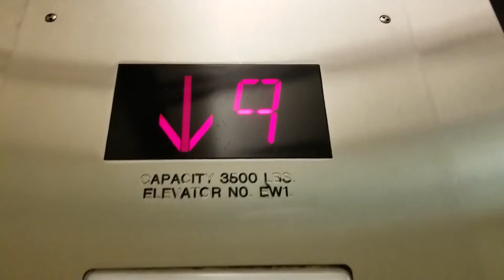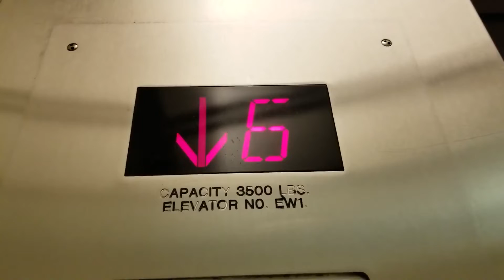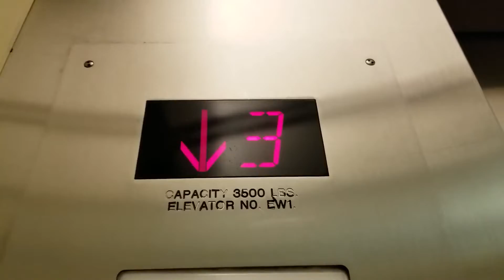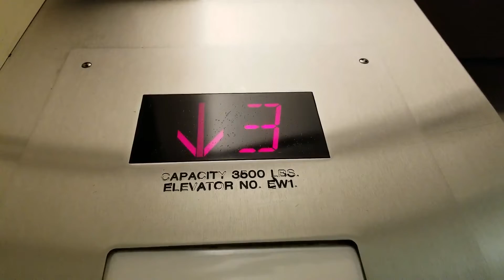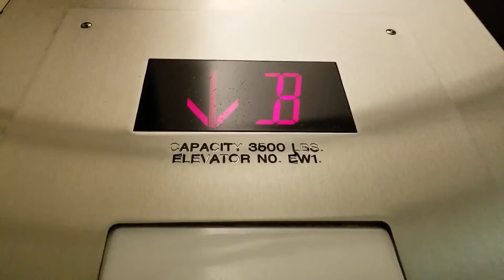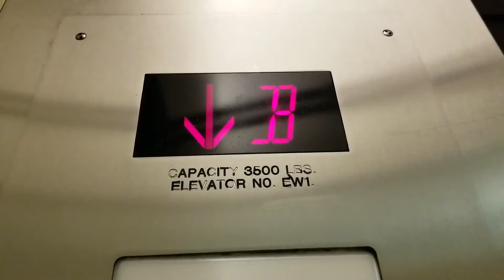Hi-speed EPCOized 1975 Haughton Traction North Elevator EW-1 @ Swedish MC First Hill, Seattle WA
On the first floor, they still have the original Haughton L-Series Indicators. As of August 2022, this elevator is demolished.

Taken 14 Novemeber 2018

Installed 1975